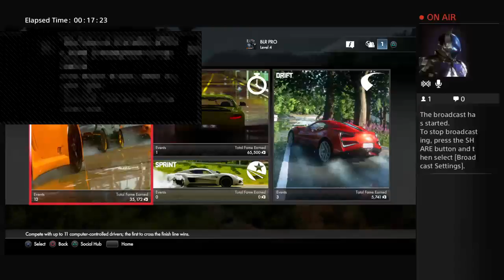Drive Club gameplay